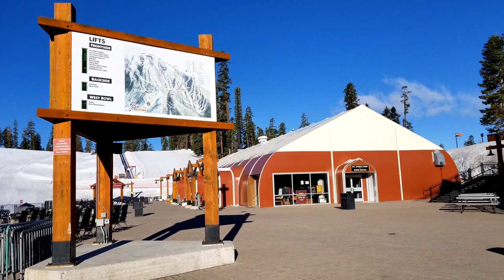The Sierra at Lake Tahoe California